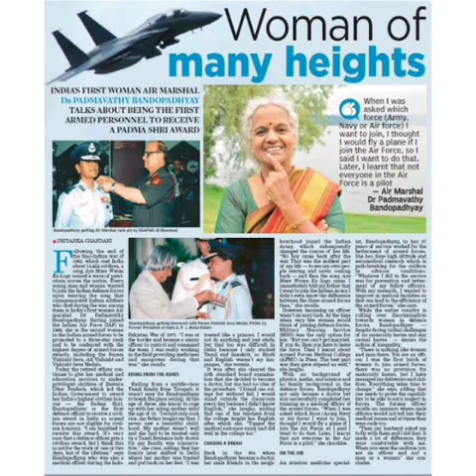LIST OF BRAVE WOMEN OF ARMED FORCES WHO BROKE ALL THE STEREOTYPES | NCC VIDEO AIR WING JUNIOR WING